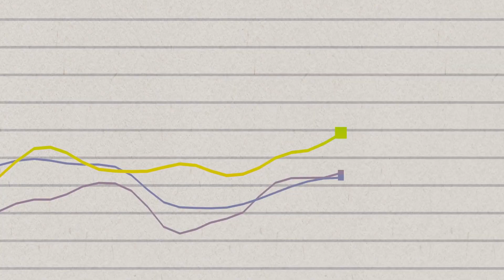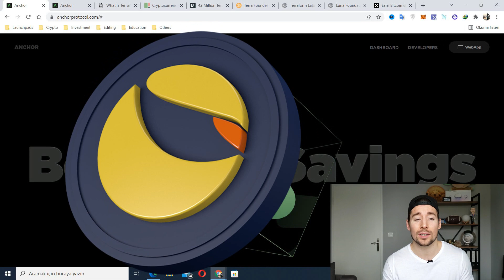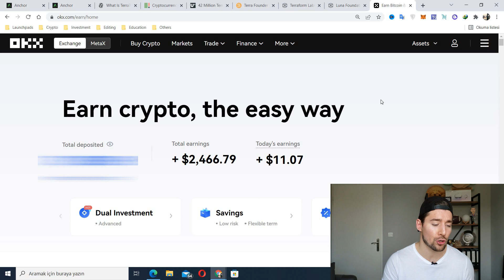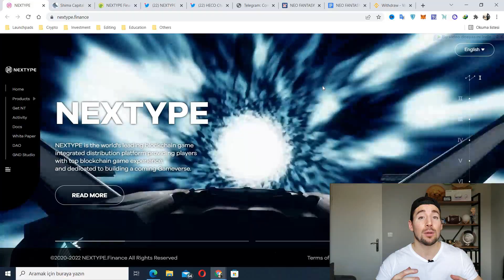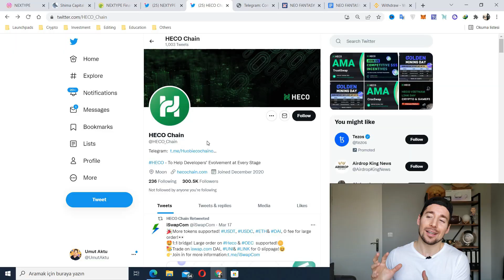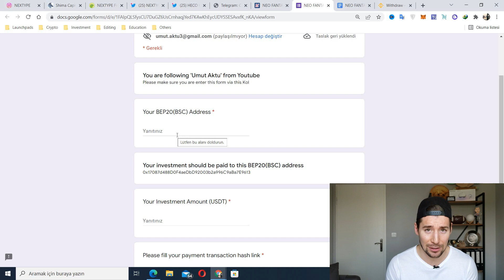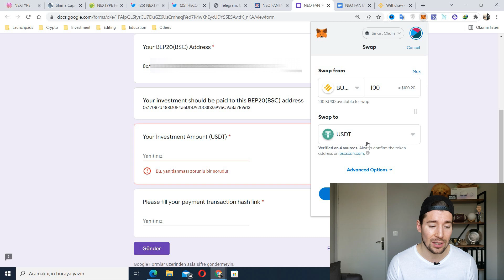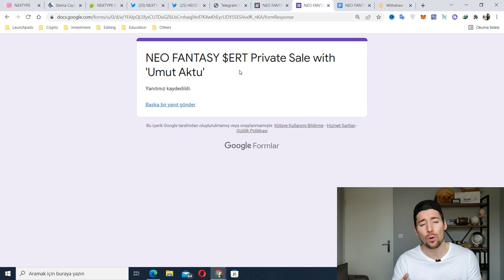NEO FANTASY 'yi ÖN SATIŞTAN BİLE UCUZA ALIYORUM😜 UST 20% FAİZ GÜZEL BİR DUYGU (Kripto 'da Son Durum)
📹Bu video'da Kripto Piyasasına damgasını vuran Luna Coin'in yaratıcı firması Anchor Protocol ve Terra Blockchain ağı üzerinde gerçekleşen Dolara 20% Yıllık Faiz alabileceğiniz UST staking'inden bahsediyor ve NEO Fantasy oyunundan verilen Private Sale 'e ön satıştan ucuz bir şekilde nasıl yatırım yapılabileceğini anlatıyorum.

👆(24 Mart gece yarısına kadar geçerli, minimum yatırım 50 usdt/busd ve riske alabileceğiniz bir rakam olsun her zaman⚠️)

Video Bölümleri:
0:00 - Intro
1:09 - Yasal Uyarı
1:14 - UST Yatırımı ile Dolara 20% Yıllık Kazanç Almak
3:31 - UST Stake'i için Hangi Platformu Kullanıyorum?
6:29 - Private Sale 'den Ucuza Aldığım NEO Fantasy Projesi
11:15 - NEO Fantasy 'ye Nasıl Yatırım Yapıyorum?
14:53 - ERT Coin Hakkında Önemli Bilgiler & Risk Uyarısı